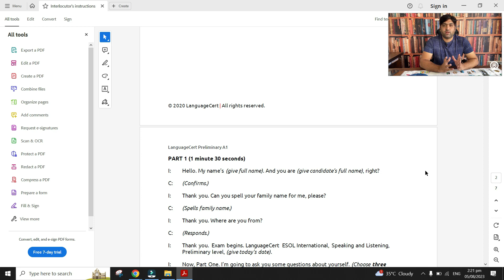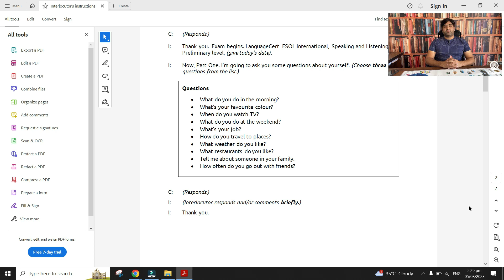Language Cert Questions and Answer | Test 2 | Part 1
In this Video I have Talked about Language Cert A1 Level Test for UK Spouse Visa Test. In this Video I have explained Part 1 of Language Cert Level 1 and Guided You. I hope You Will Like this Video, in Next Videos You will Find More information about Language Cert, Speaking , Listening, Writing and Reading and Tips Related to Language Cert Exams.